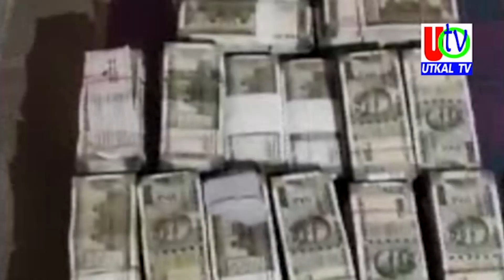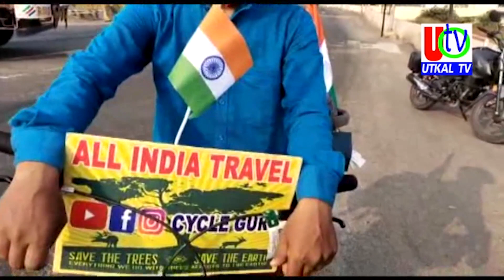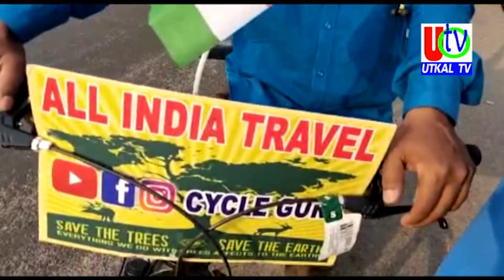09 04 2022 UTv News Full Bulletin